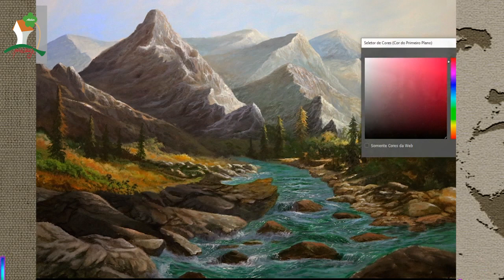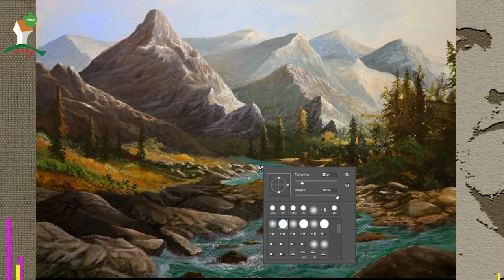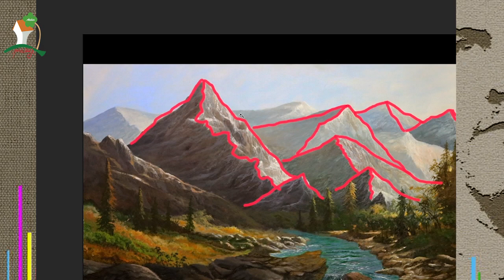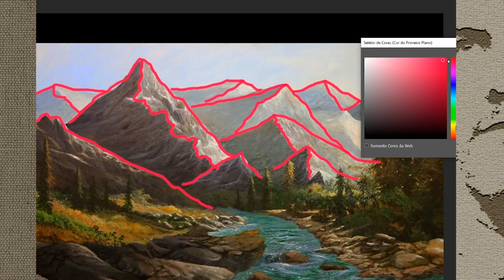DICAS DE PERSPECTIVA NO QUADRO MONTANHAS GELADAS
Lembrando que estamos com 2 aulas gratuitas incríveis liberadas.
Anotem aí para assistir depois.
“Floresta Misteriosa”
"Montanhas Geladas"
Aula 01

Entre na nossa Comunidade no Telegram. É só clicar no Link abaixo.